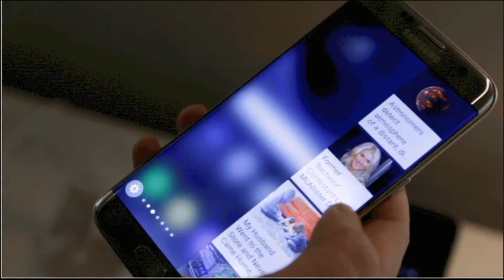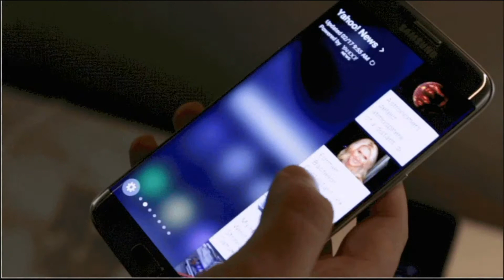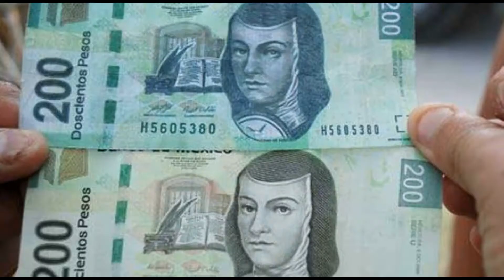Top 5 Trabajos Mas Aburridos Del Mundo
aqui les traigo mi primer video espero y les guste recuerden video cada 2 dias